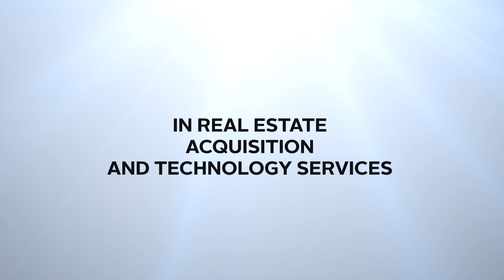San Ysidro Land Port of Entry 5 Realign Project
To better meet the changing needs of tenant agencies and the traveling public, the U.S. General Services Administration is conducting a complete reconfiguration and expansion of the San Ysidro Land Port of Entry.

From mid-September till Summer 2019, there will be a series of changes to southbound vehicle traffic related to the realignment of the Interstate 5 south freeway in San Ysidro.